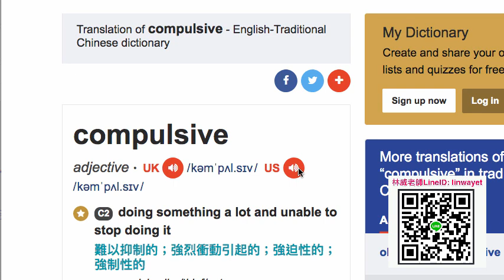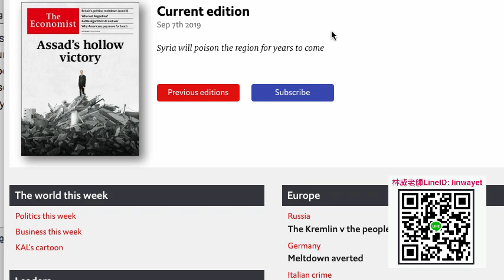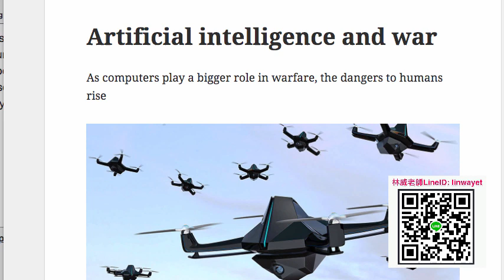200回的字根課程, demo單字 compulsive, compulsory, compel